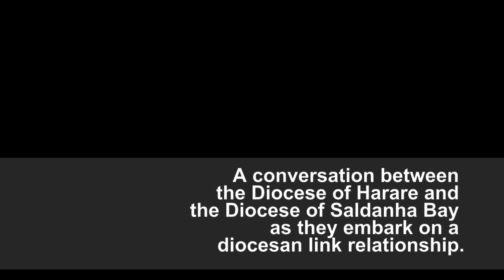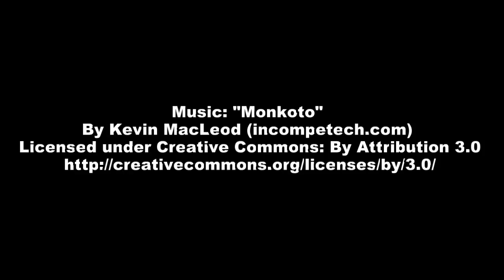Harare and Saldanha Bay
During the Anglicans Ablaze conference in Johannesburg in July 2014 Bishop Chad Gandiya of Harare and Bishop Raphael Hess of Saldanha Bay along with Rev Pat Townshend and Dean Farai Mutamiri took a moment to have a conversation as they embark on a diocesan link relationship.